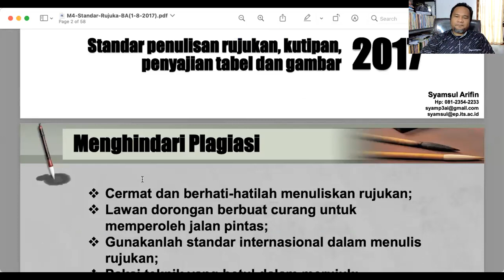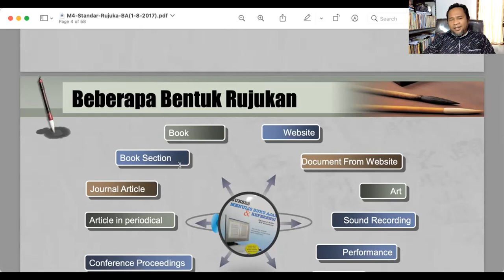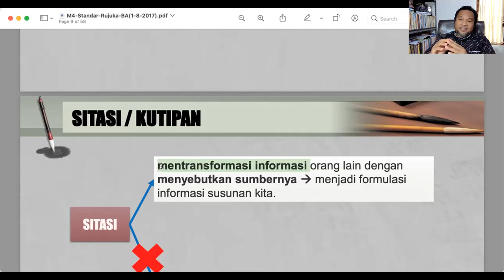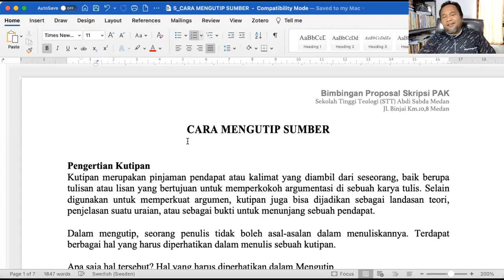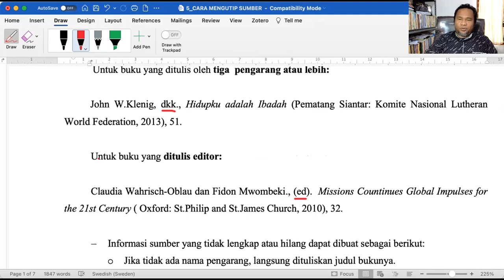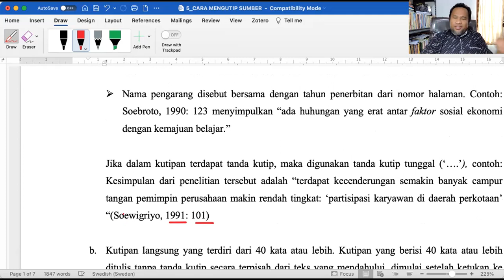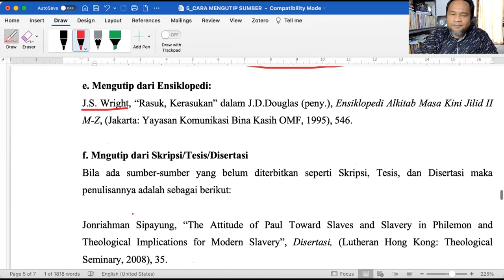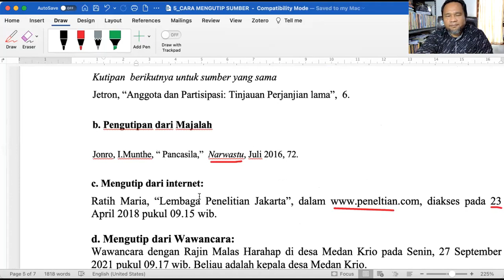CARA MENGUTIP DARI SUMBER SUMBER PERT VII